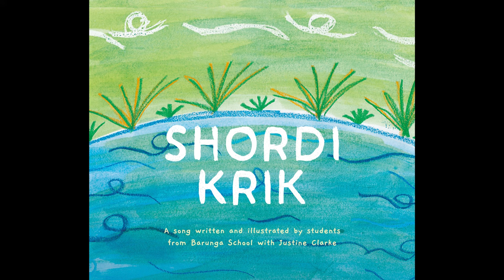Shorty Creek - English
Shordi Krik (Shorty Creek) was written by students from Barunga Remote Community School and ILF Ambassador Justine Clarke.

The Indigenous Literacy Foundation (ILF) is a national charity of the Australian Book Industry, working with Aboriginal and Torres Strait Islander remote Communities across Australia. We are Community-led, responding to requests from remote Communities for culturally relevant books, including early learning board books, resources, and programs to support Communities to create and publish their stories in languages of their choice.